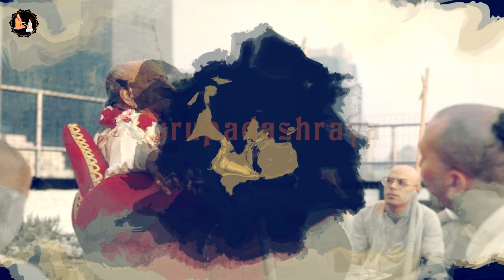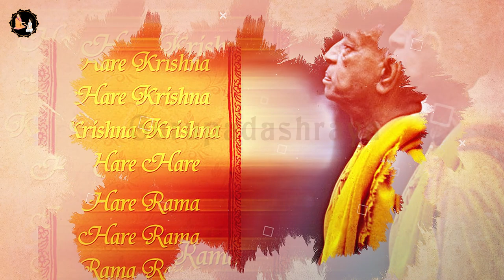Srila Prabhupada Hindi Lecture - भगवान से बातचीत | EP-104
Srila prabhupada
Prabhupada hindi lecture
Prabhupada Lectures